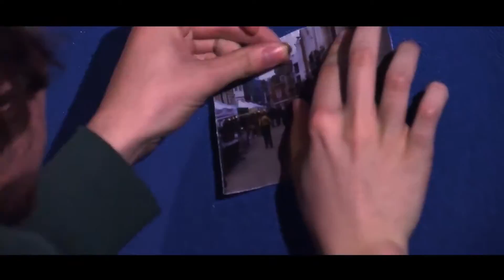Aberration - The Trailer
Aberration is a thriller based around a photographer obsessed with people. For most of his life, he’s been alone, but when he begins to follow a total stranger, he feels a definite connection to them. But a relationship with a stranger can only go so far.